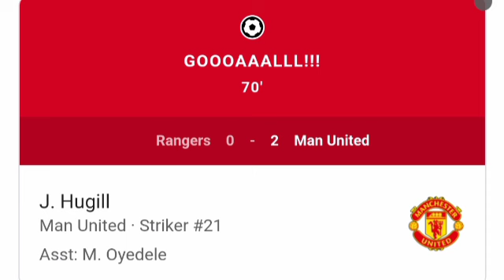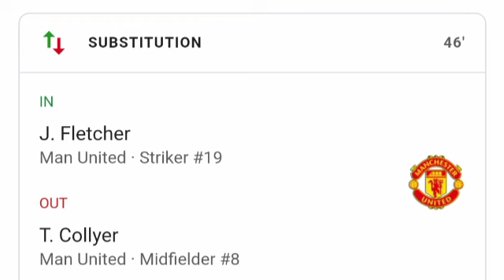Joe Hugill Fantastic Goal, Manchester United vs Rangers (2-0) All Goals and Extended Highlights